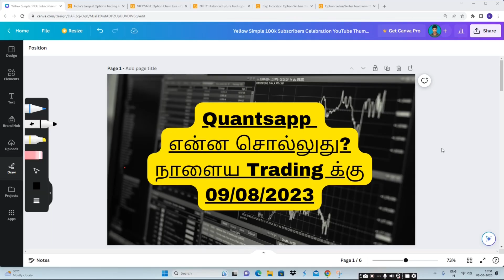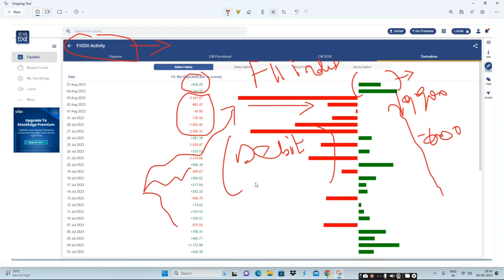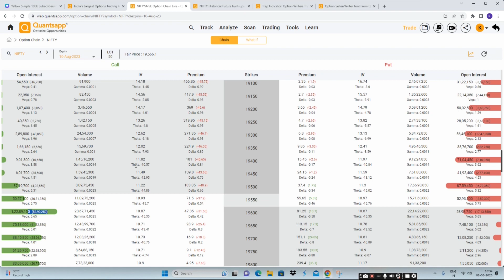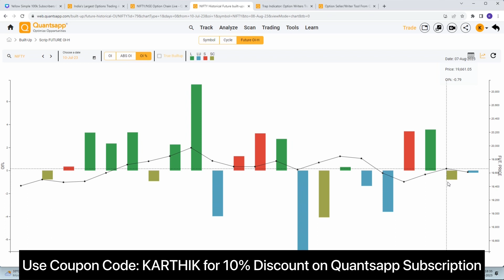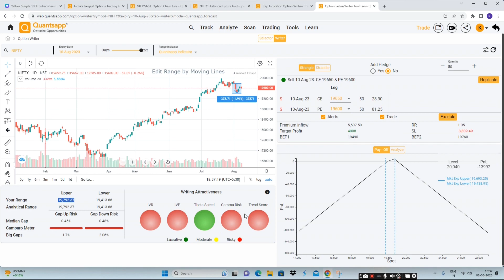Quantsapp Pro + என்ன சொல்லுது நாளைய Trading க்கு (09/08/2023)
Option Buying
Option selling strategy
Strangle
Straddle
Option Greek
Implied volatility
Option Selling
Strangle
Straddle
Iron fly and iron condor
Option Greek

Thanks